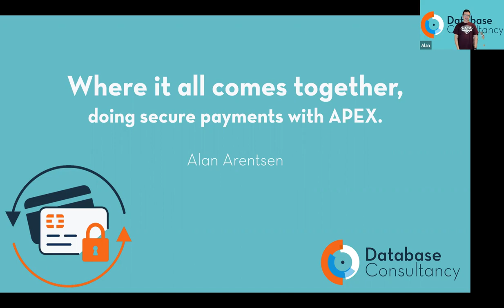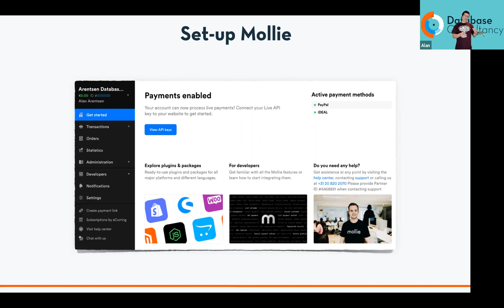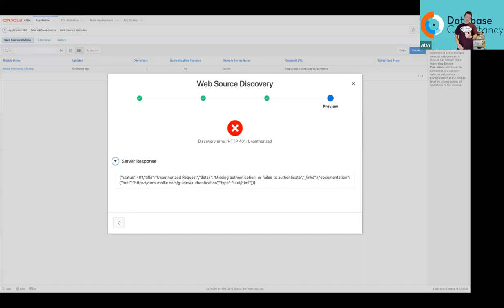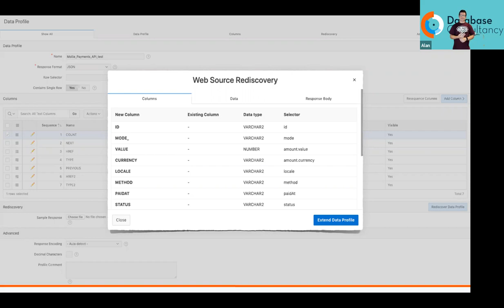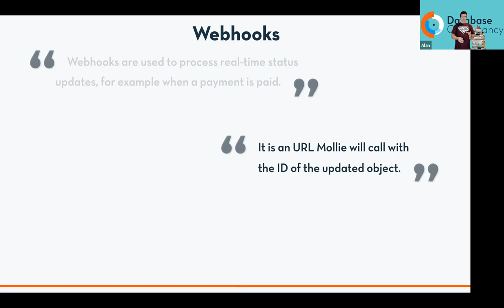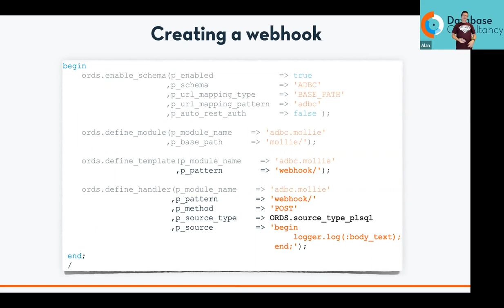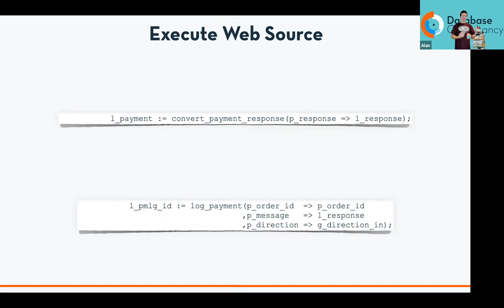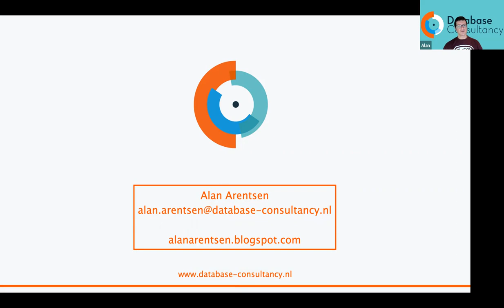Where it all comes together, secured payments with APEX. by Alan Arentsen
Every Oracle release new features are introduced, but when to use them?
In this presentation we are not diving deep into one specific feature but make use of a few to implement a payment interface with Oracle APEX.
You will see everything you need to know to build an interace like that.
I will also share the difficulties you will encounter building an interface like this.
So if you want to know more about a real life use case for authentication, REST communication, JSON in the database and Webhooks
this presentation will certainly please you. I will use Mollie as a payment provider.